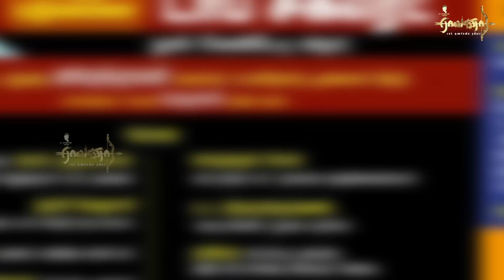ஸ்டாலினிடம் நன்றி சொன்ன RSS காரர்கள்.. - பின்னணி இதுதான்... | Mk Stalin | Dmk | bjp | venkaiah naidu